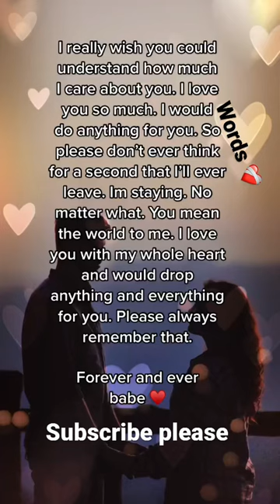I really wish you could understand how much